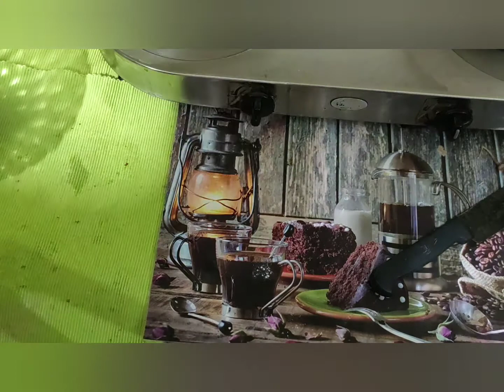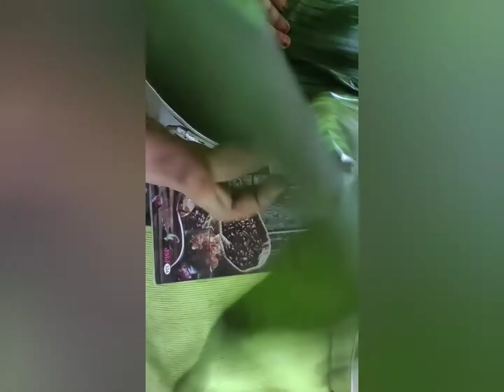Chicken Kizhi Biriyani Recipe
Chicken Kizhi Biriyani Recipe/How to make Chicken Kizhi Biriyani Recipe.